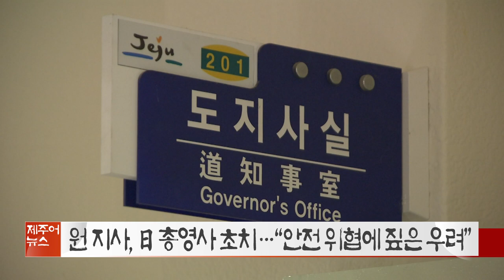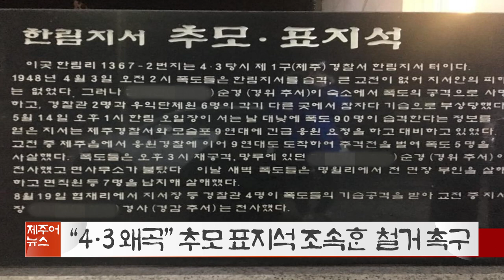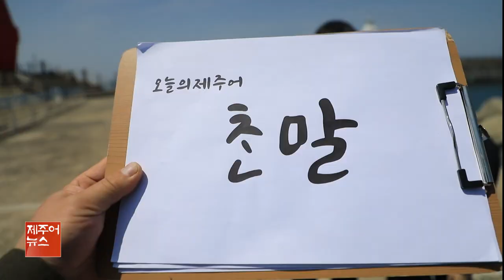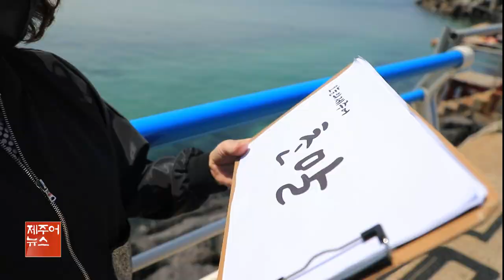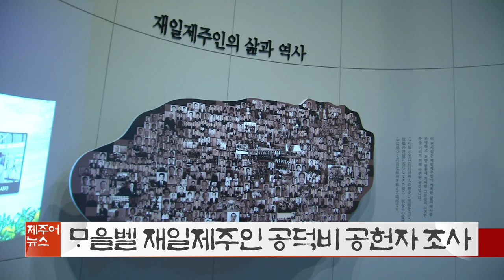KCTV 제주어뉴스 골암시민 들엄시민 210424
제주방송
KCTV
제주어
제주어뉴스
뉴스